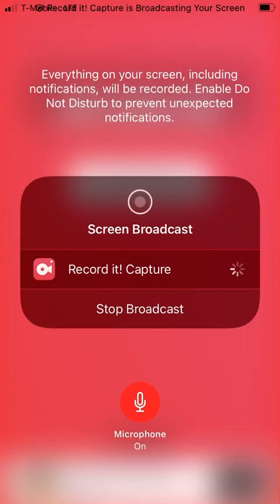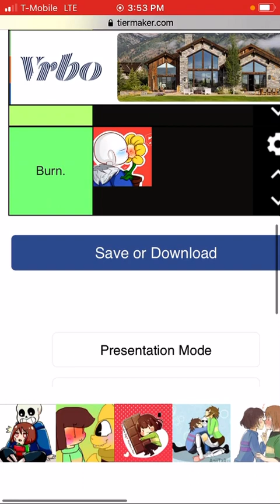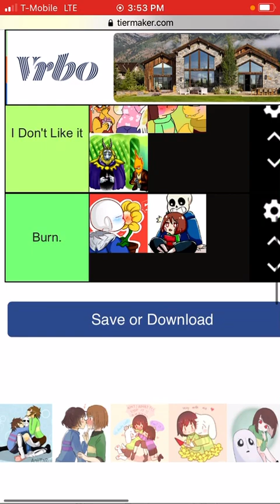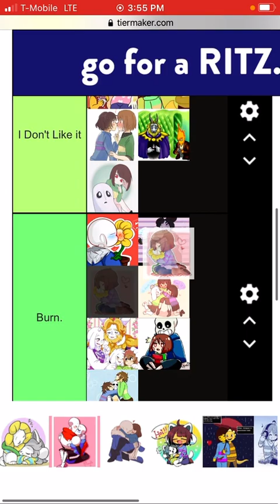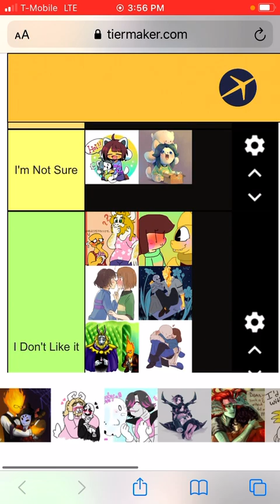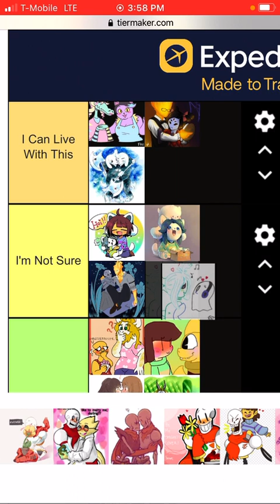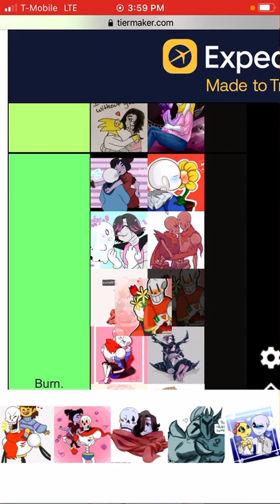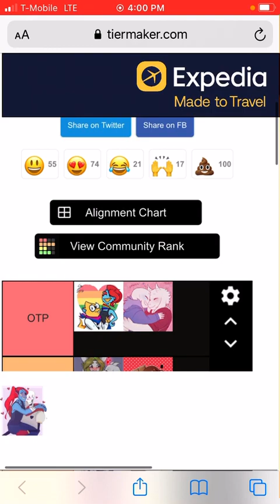Undertale ship tier list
I Made this  awhile ago why  didn’t post it until now I don’t know just forgot it I guess